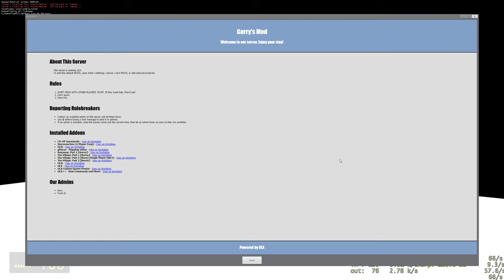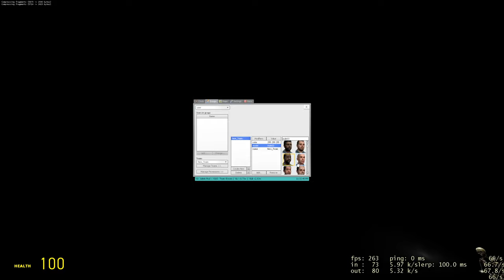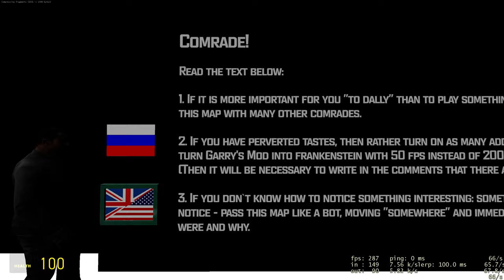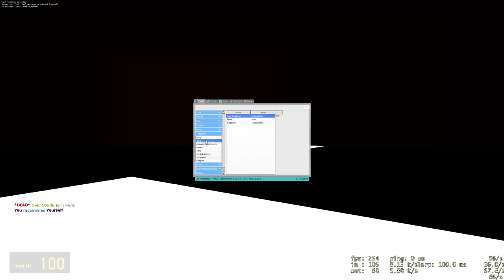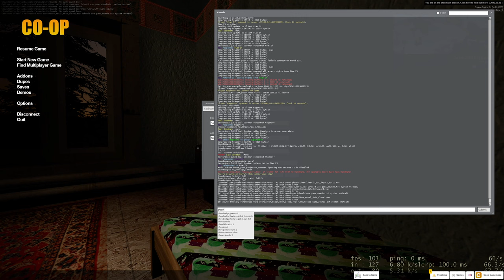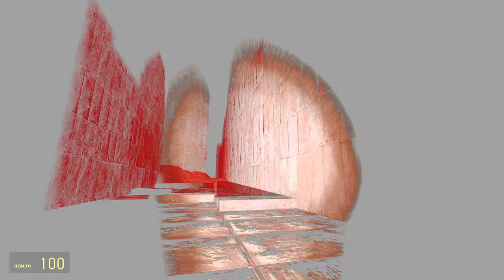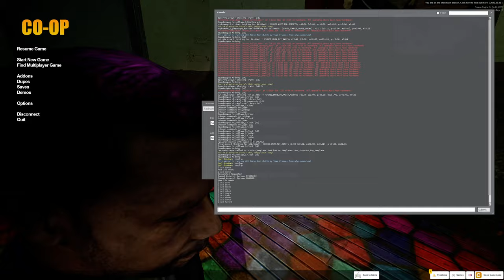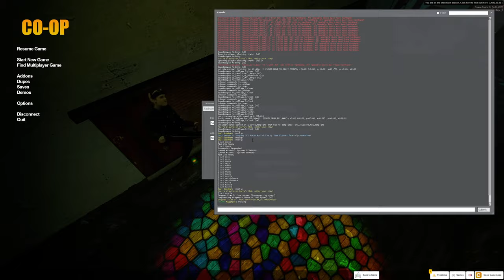Village часть 3 - геймплей (garry's mod)